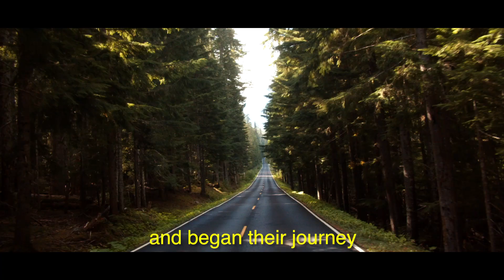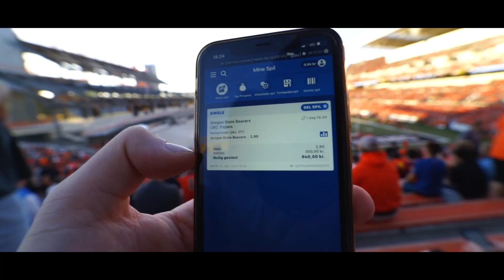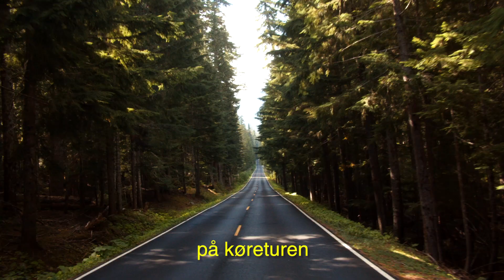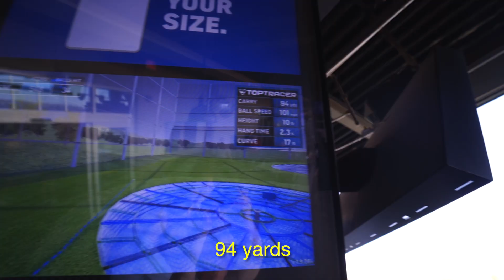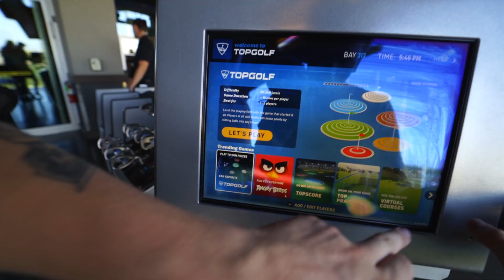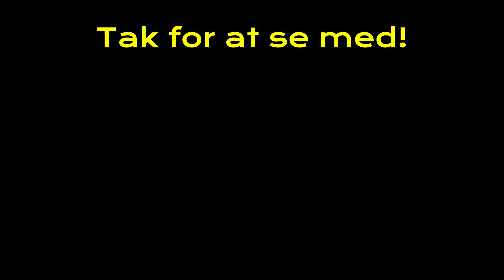FEJRER FØDSELSDAG I USA!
I denne video "ROADTRIP GENNEM USA!" vil i følge vores rejse langs den amerikanske vestkyst mod Californien og Yosemite national park. Vi tager jer med under armen til blandt andet varme danse moves til jeres næste fest, tips og tricks til golfbanen og indstilling af førersæde i lejebiler.

🎬 Produced by: baldermedia.dk

Kid Cudi - Surfin' Ft. Pharrell Williams (Instrumental)
Gorillaz - Feel Good Inc. (Instrumental)
The Mamas & The Papas: California Dreamin'
Post Malone - I Like You (A Happier Song) w. Doja Cat (instrumental)
A$AP ROCKY X TYLER THE CREATOR - POTATO SALAD (Instrumental)
Frank Ocean – Lost (Instrumental)
Mary J Blige - Family Affair (Instrumental)
boy pablo - Feeling Lonely

📷 Kameraer:
GoPro HERO9 Black Creator Kit